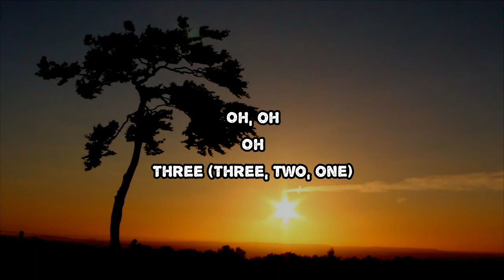Kid Cudi - Beautiful Trip (Lyrics)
Beautiful Trip by Kid Cudi
Album: Man on the Moon III: The Chosen

Beautiful Trip Lyrics:

Oh, oh
Oh
Three (Three, two, one)